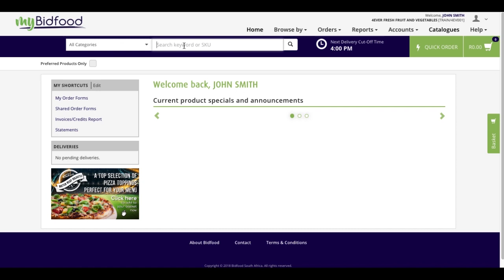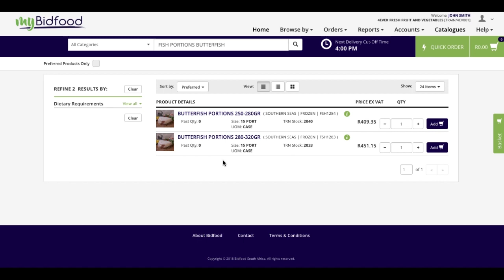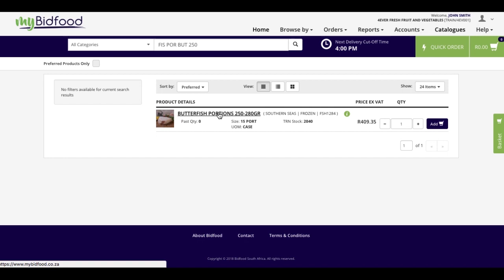1.1 MyBidfood - How to search for products using keywords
Quick tutorial on how to search for products using keywords with the MyBidfood online order platform.